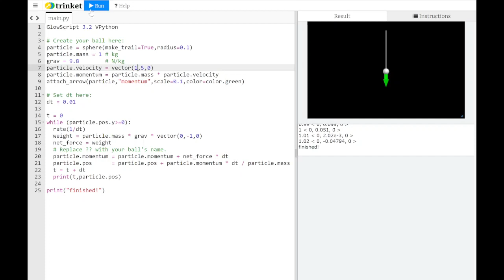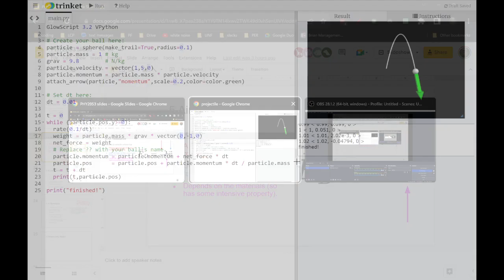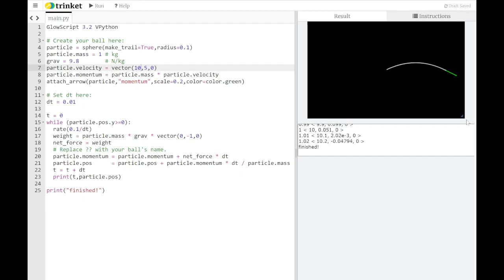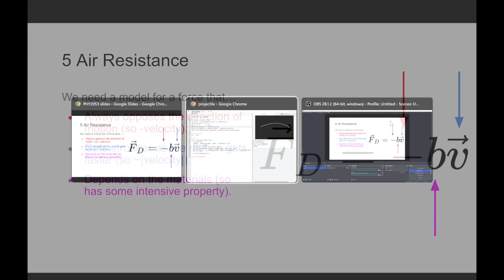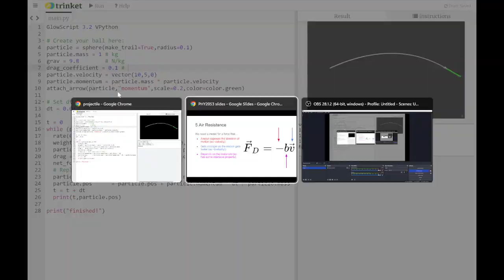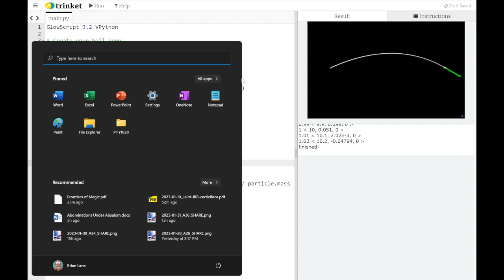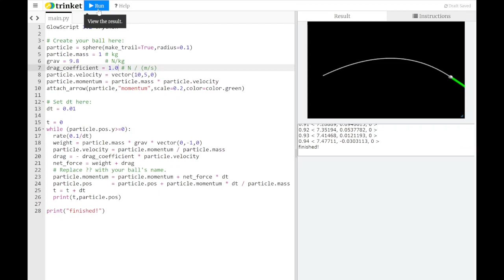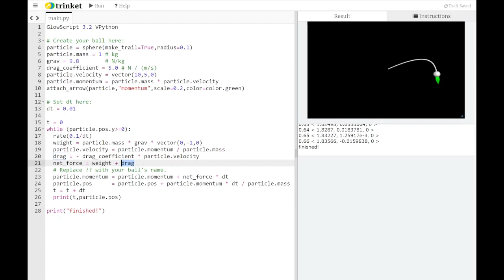Drag Force (VPython for Physics 1)